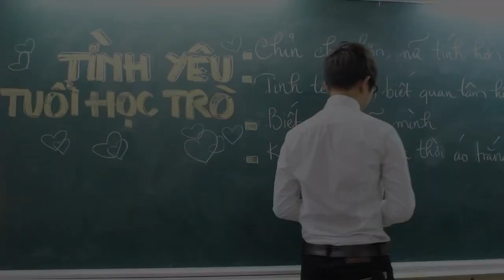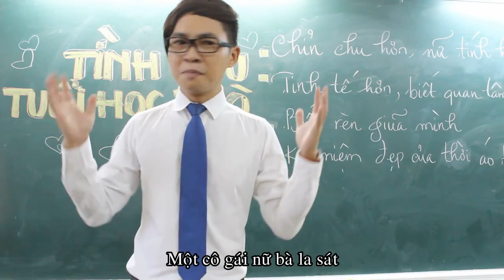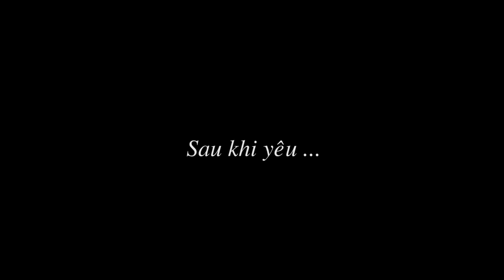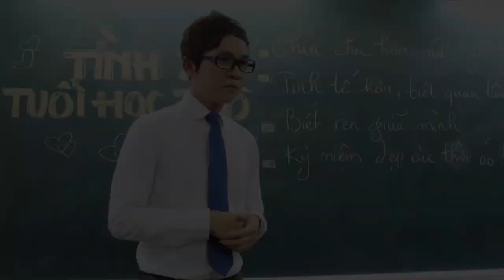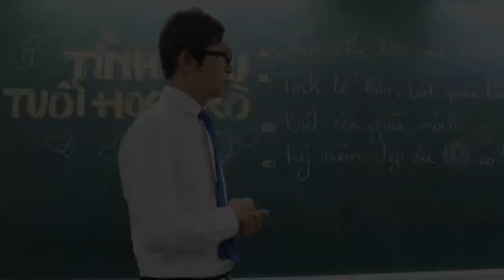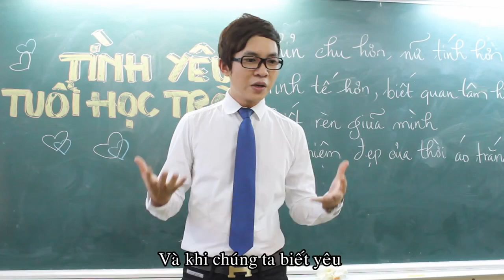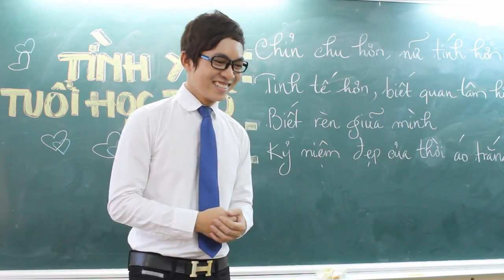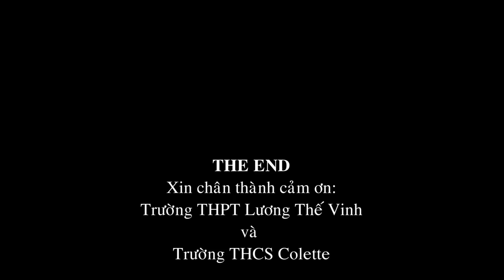HỌC TRÒ BIẾT YÊU CẤM HAY KHÔNG CẤM - BB&BG [phim ngắn]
Trường THPT Bắc Sơn